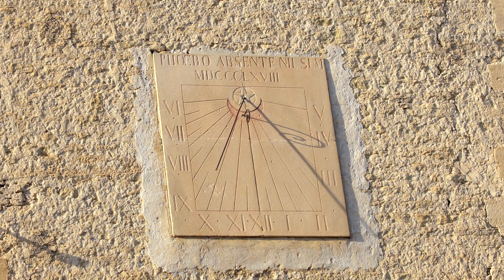VILLAGES of LUBERON - FRANCE (From Gordes to Cucuron: visit of the most charming villages in 4K)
The Luberon, a picturesque region in the south of France known for its medieval villages, lavender fields and green hills. We start our visit with Gordes, one of the most beautiful villages in France, with its narrow streets, stone houses and medieval castle. We continue our discovery with Roussillon, famous for its ocher cliffs and colorful houses. Finally, we end our visit with Cucuron, a peaceful and charming village, with its famous basin, its belfry the "Clock Tower" and its ramparts.

00:00 Gordes
01:35 Roussillon
03:14 Cucuron